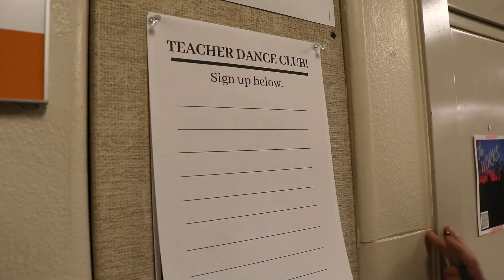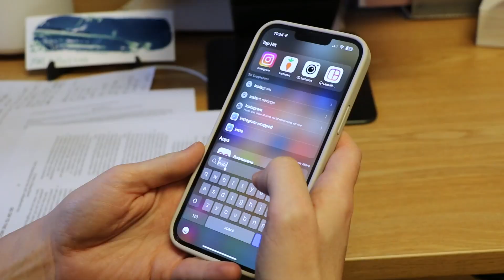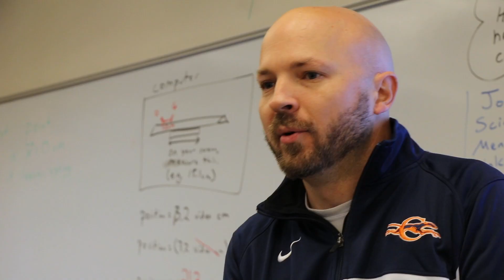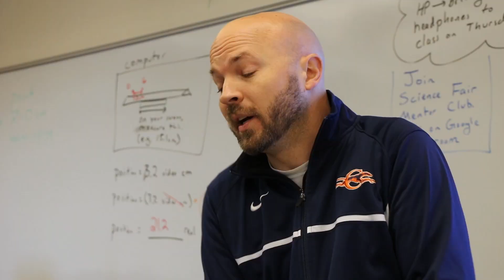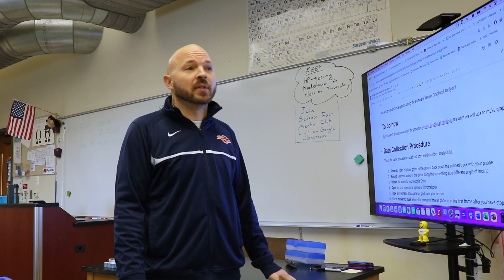Glee Parody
Kurt Klienburg tries to start the Teacher Dance Club at CHS.

This video was a lot of fun to make especially working with all the teachers. Not the most technically perfect, but I am proud of concept and pushing myself to make a scripted video in this style.